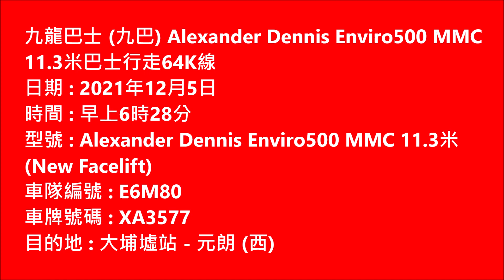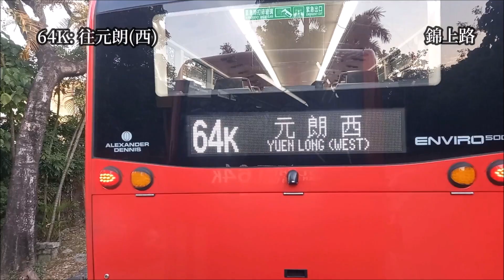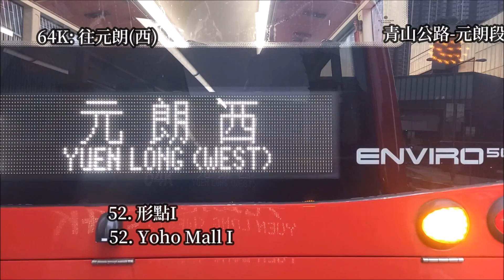Hong Kong Bus KMB E6M80 @ 64K 九龍巴士 Alexander Dennis Enviro500 MMC New Facelift 大埔墟站 元朗西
九龍巴士 (九巴) XA3577 (車隊編號 E6M80) Alexander Dennis Enviro500 MMC 11.3米 (New Facelift) @ 64K 大埔墟站 - 元朗 (西) (5/12/2021)

Kowloon Motor Bus (KMB) XA3577 (Fleet Number E6M80) Alexander Dennis Enviro500 MMC 11.3m (New Facelift) @ 64K Tai Po Market Station - Yuen Long (West) (5/12/2021)